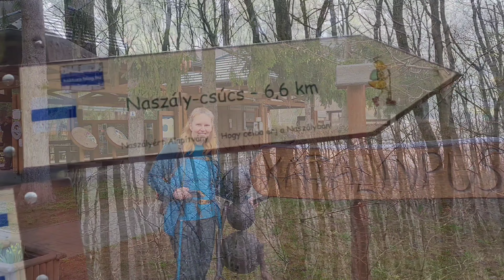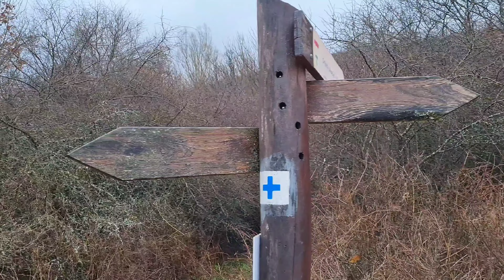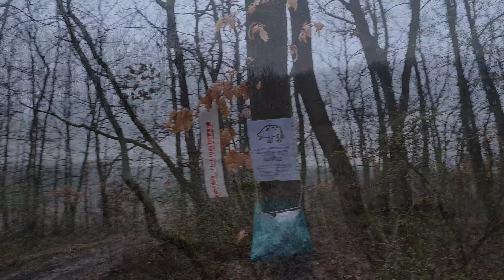2024-03-02_A Délkeleti-Börzsöny peremén (40 km-es teljesítménytúra)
Útvonal: Verőce - Fenyves-hegy - Lósi-patak völgye - Katalinpuszta - Rockenbauer Pál kopjafa - Naszály - Kopasz-tető - Gyadai-rét - Szendehely - Nagy-rét - Bika-rét - Vadföld - Aranyoskút - Verőce